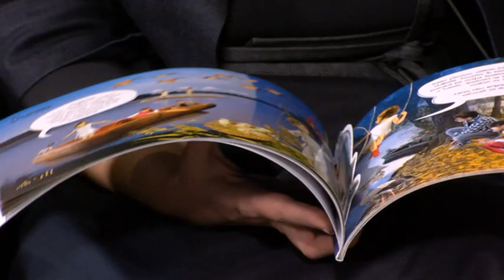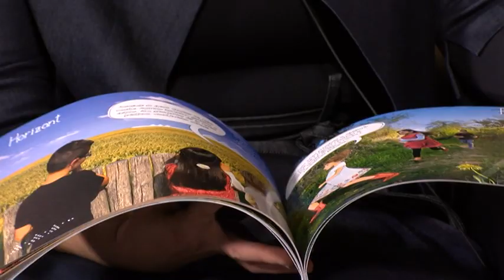TV KOKTEL 20.12.2018.